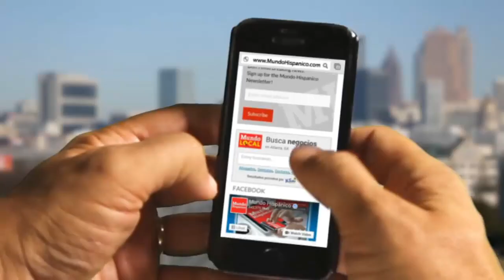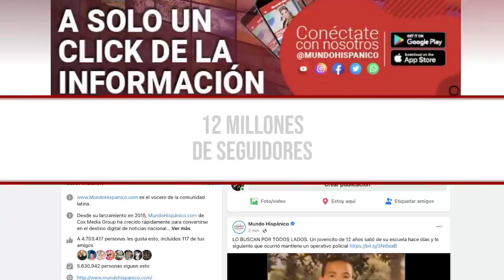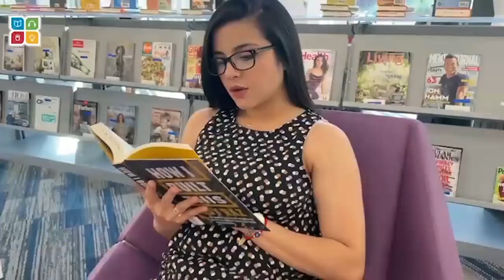EMERGENCIA EN TARGET DE EEUU Reportan aterradora muerte y así encontraron el cadáver en la tienda